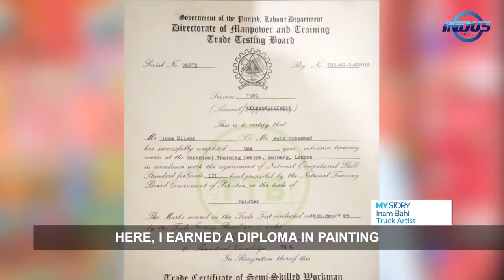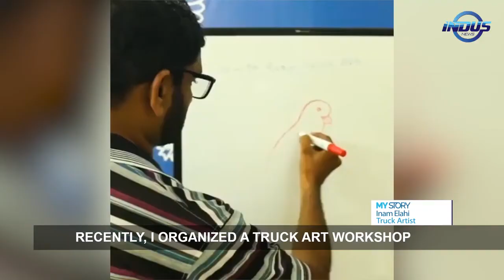Intro of Truck Artist Inam Elahi